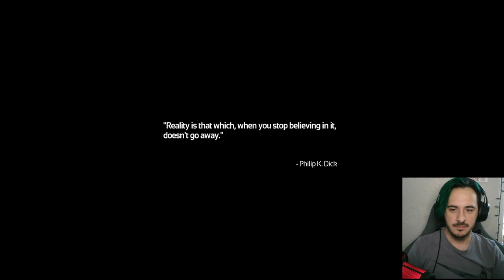Taking the DIVE Into | SOMA Part 1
Finally taking the DIVE into this game after almost 9 years. Better late than never!